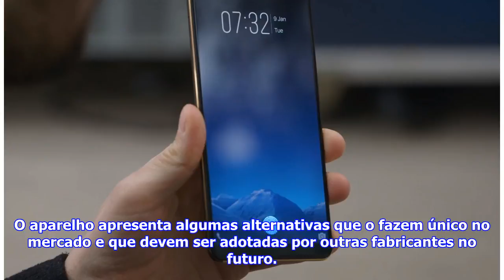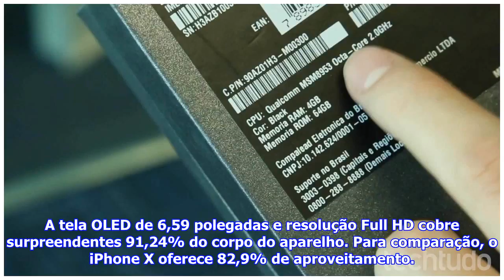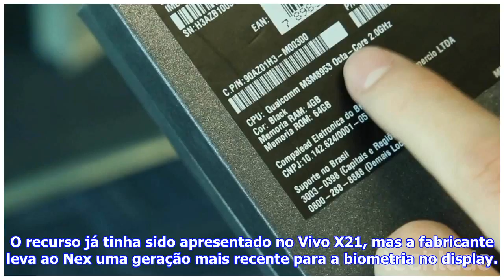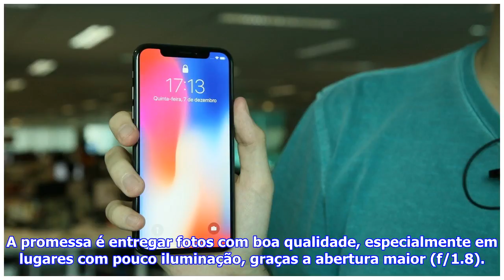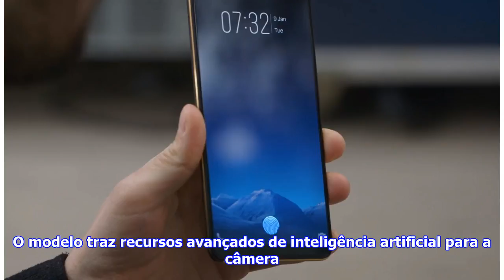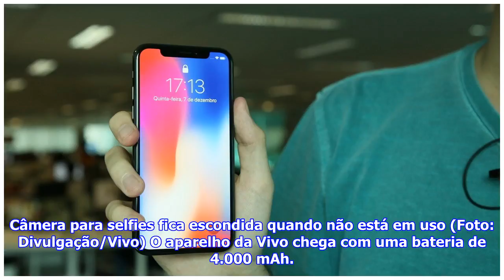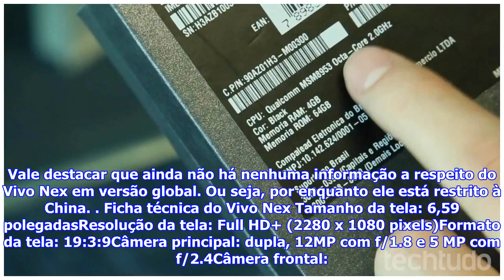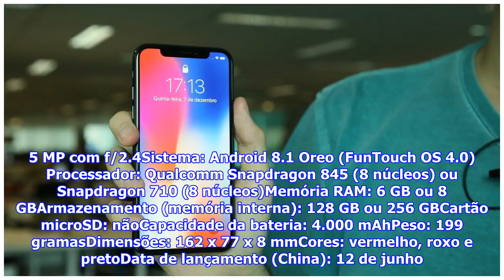[Top Famocos]Conheça Vivo Nex, no quotes at all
A ficha técnica repete especificações de outros telefones superpremium, como o processador Snapdragon 845 e memória RAM de 8 GB. O produto é vendido n...